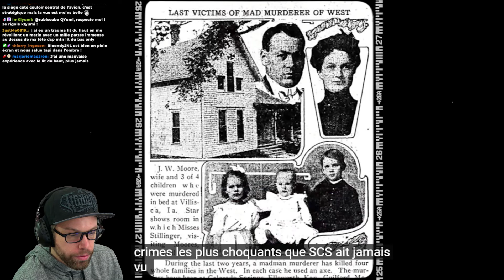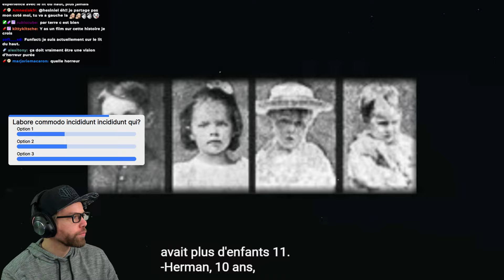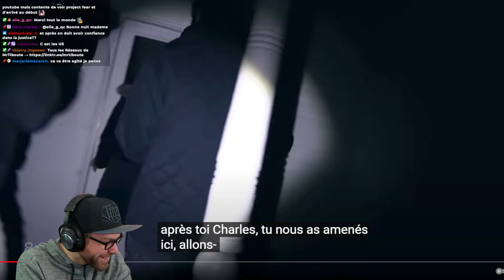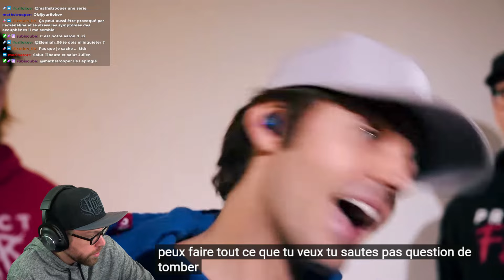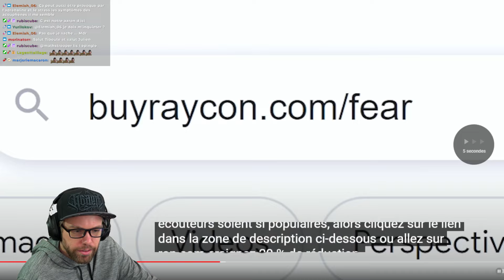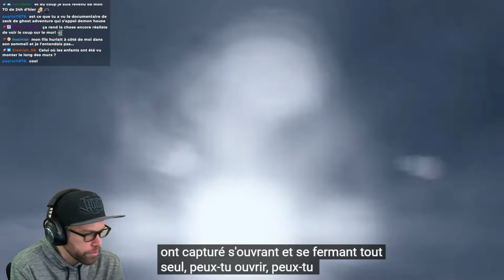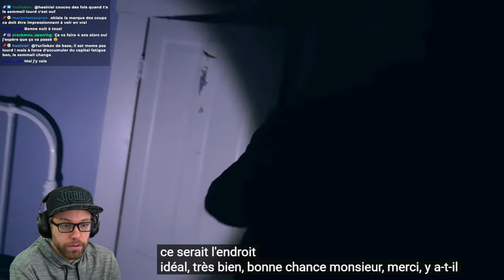Enquête Paranormale dans la Villisca Axe Murder House | React Project Fear - FR